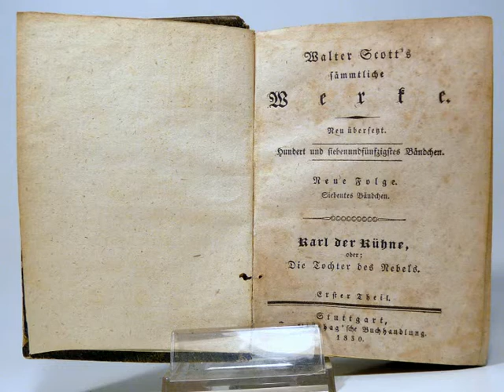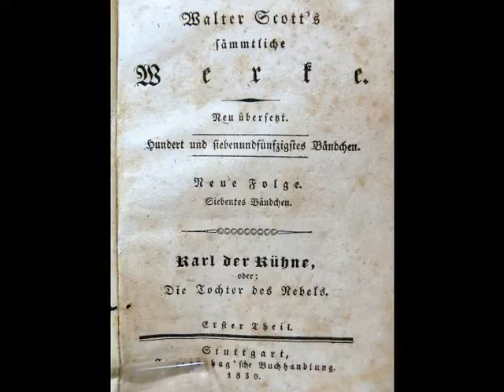Artikelvideo SNM–Scherer-NachlassManagement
Wir sind Ihr zuverlässiger Ansprechpartner in allen Nachlass-Angelegenheiten und bieten Ihnen ein komplettes Nachlassmanagement aus einer Hand an.

Ob Sie nun eine Immobilie, einen ganzen Nachlass, Edelmetalle (Schmuck, Münzen, Zahngold), Kunst, Antiquitäten, Sammlungen oder einzelne hochwertige Objekte veräußern wollen - wir stehen Ihnen mit Rat & Tat zur Seite, sichten, bewerten und vermarkten diese gewinnoptimiert zu Ihren Gunsten.